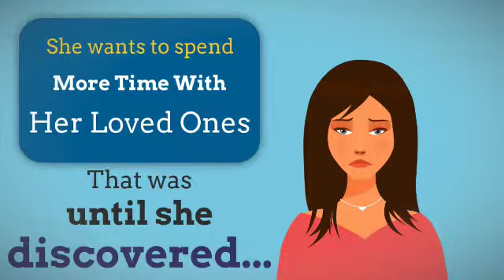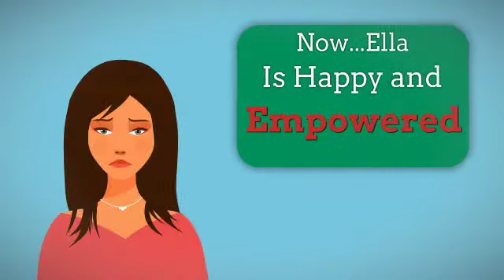Find Work at Home | Work and Travel | Online Jobs & More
FlexWorkFinder.com is a job portal focused on bringing together the best database of real, legitimate flexible work opportunities.

No one else has our exact database and we even dynamically pull in top listing based on your keyword search from other major career portals.  Plus, we list all freelancing positions from major freelancing sites, just so you have everything at your fingertips.

If you're looking to find more freedom and flexibility or just some additional part-time work, you are at the right place.

Our research team searches the world over and are custom system is tapped into the job inter-webs to bring you the best, flexible opportunities around, so you don't have to.

Quit banging your head against the wall trying to find these elusive opportunities on your own.  Save time, money, and aggravation by letting us do the work for you.